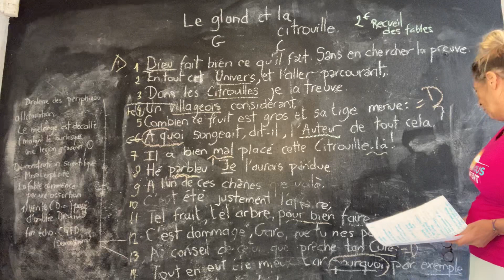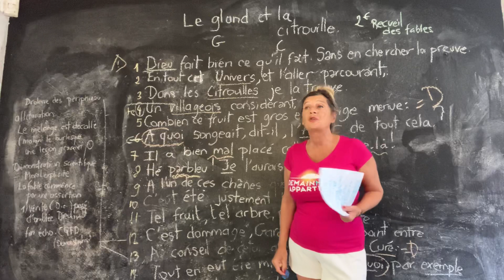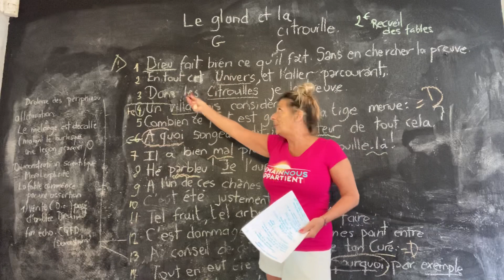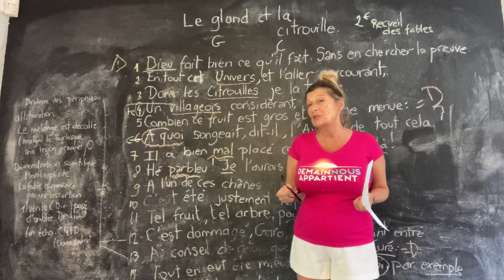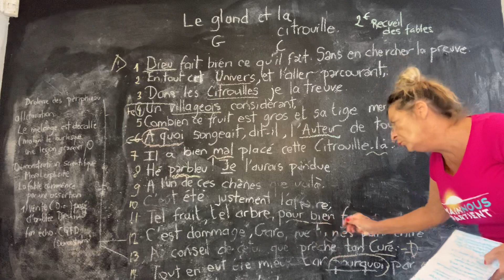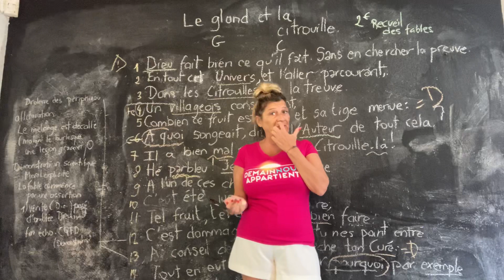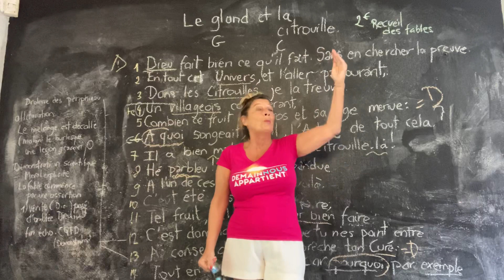Le Gland et la Citrouille - Partie 5 . Écoutez jusqu’au bout . Moma school-Bac français 2021 E3C -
Donne et reçoit. Moma Le Gland et la Citrouille
Astuces Bac français 2021 - E3C -  Chaine éducative -
Grammaire :
Samuel Beckett, Oh! Les beaux jours
je vous accompagne comme un soutien scolaire. Vous trouverez des astuces pour bien comprendre. Rien n'est compliqué dans la vie! Écoutez et appliquez les règles! C'est si simple ! Moma qui vous aime! Le Gland et la Citrouille ( Partie 5 et fin) - Ecoutez jusqu’à la fin!🤔
Le Gland et la Citrouille -oral français- Jean de la fontaine- Moma school
Lecture expressive pour Bac 2020 français
Dieu fait bien ce qu'il fait. Sans en chercher la preuve
En tout cet Univers, et l'aller parcourant,
Dans les Citrouilles je la treuve.
Un villageois considérant,
Combien ce fruit est gros et sa tige menue :
A quoi songeait, dit-il, l'Auteur de tout cela ?
Il a bien mal placé cette Citrouille-là !
Hé parbleu ! Je l'aurais pendue
A l'un des chênes que voilà.
C'eût été justement l'affaire ;
Tel fruit, tel arbre, pour bien faire.
C'est dommage, Garo, que tu n'es point entré
Au conseil de celui que prêche ton Curé :
Tout en eût été mieux ; car pourquoi, par exemple,
Le Gland, qui n'est pas gros comme mon petit doigt,
Ne pend-il pas en cet endroit ?
Dieu s'est mépris : plus je contemple
Ces fruits ainsi placés, plus il semble à Garo
Que l'on a fait un quiproquo.
Cette réflexion embarrassant notre homme :
On ne dort point, dit-il, quand on a tant d'esprit.
Sous un chêne aussitôt il va prendre son somme.
Un gland tombe : le nez du dormeur en pâtit.
Il s'éveille ; et portant la main sur son visage,
Il trouve encor le Gland pris au poil du menton.
Son nez meurtri le force à changer de langage ;
Oh, oh, dit-il, je saigne ! et que serait-ce donc
S'il fût tombé de l'arbre une masse plus lourde,
Et que ce Gland eût été gourde ?
Dieu ne l'a pas voulu : sans doute il eut raison ;
J'en vois bien à présent la cause.
En louant Dieu de toute chose,
Garo retourne à la maison.